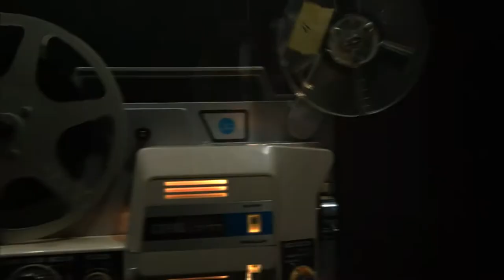BTS INTRO TRT:21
Huh. What's this? Is it a thing? Perhaps a thing about another thing that might be coming?